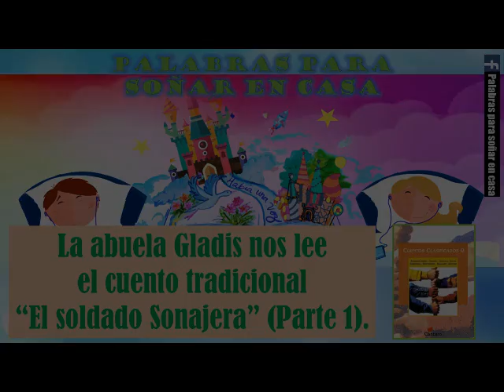La abuela Gladis nos lee el cuento tradicional "El soldado Sonajera" (Parte 1).